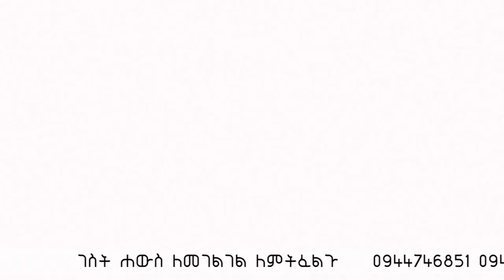ያንተ ስኬት ለሚወዱህ ብቻ ሳይሆን ለሚጠሉህ……… Apostle Israel Dansa